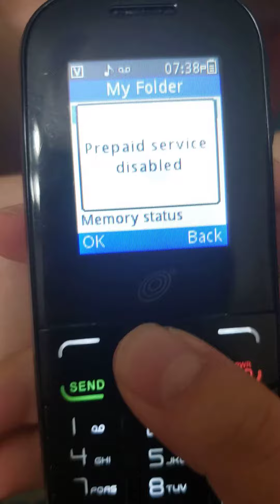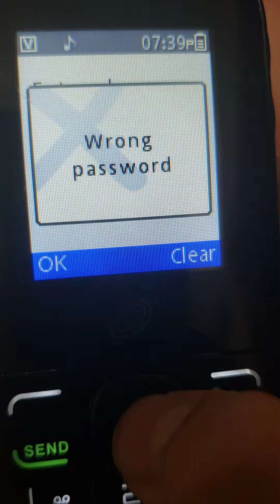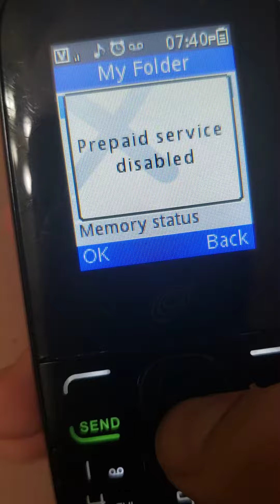What I did ever do to this phone :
Device: Alcatel A205G